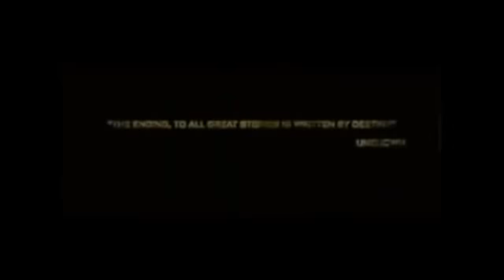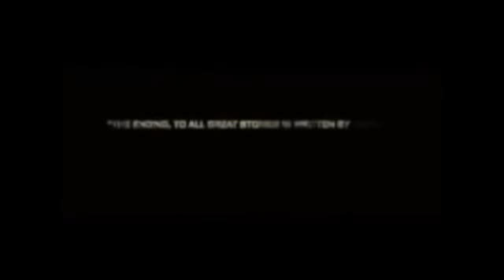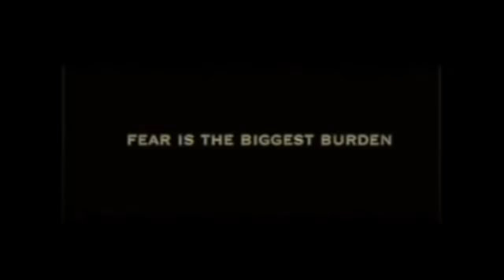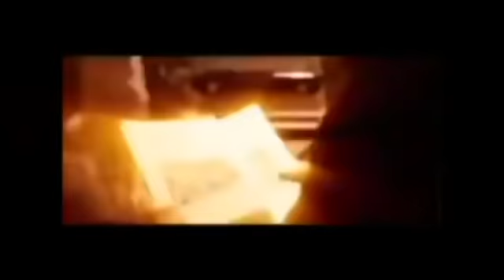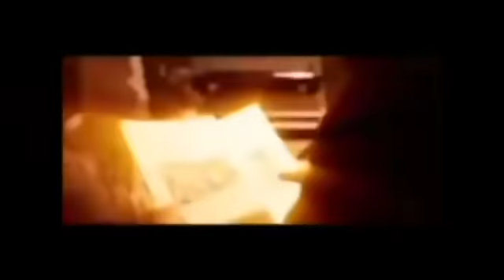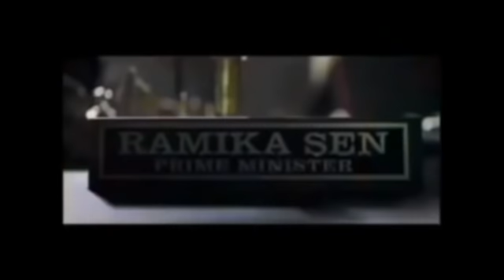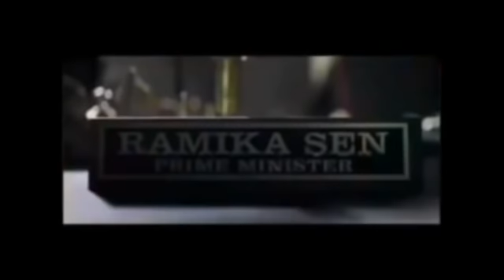KGF Chapter 2 Full Movie facts HD|Hindi|Yash|Sanjay Dutt|Raveena Tandon|Srinidhi|Prashanth Neel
Cast -
 Yash
Sanjay Dutt
 Raveen Tandon

Must watch -